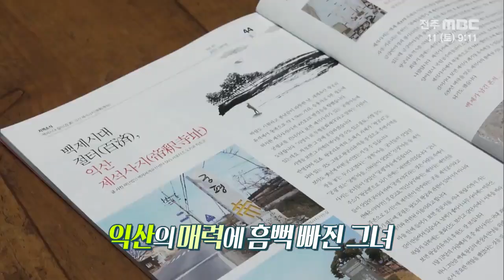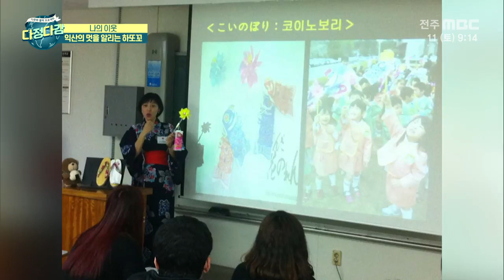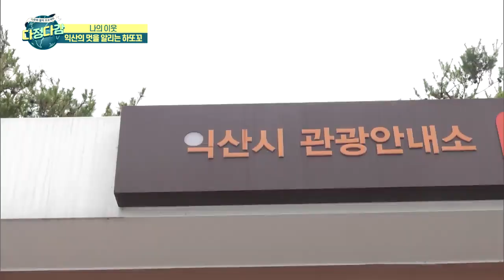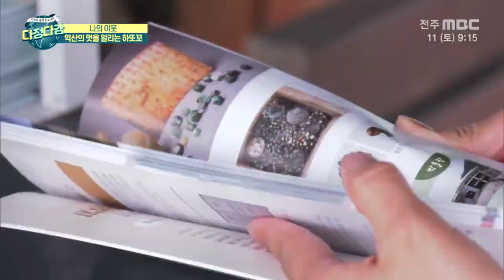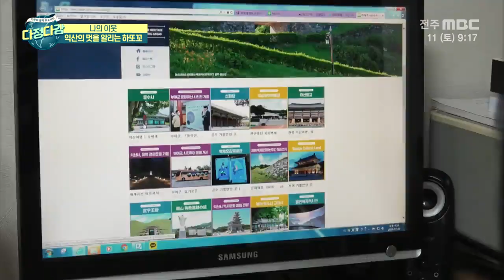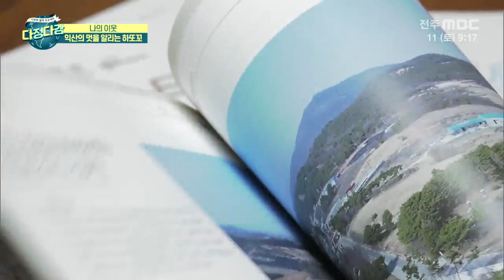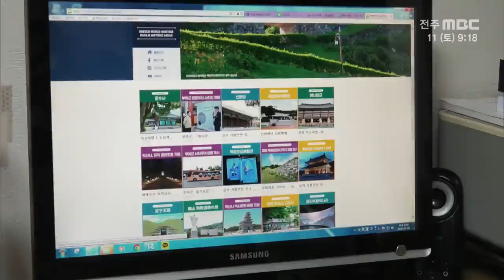[다정다감] 나의이웃 - 익산의 멋을 알리는 하또꼬 (200711)